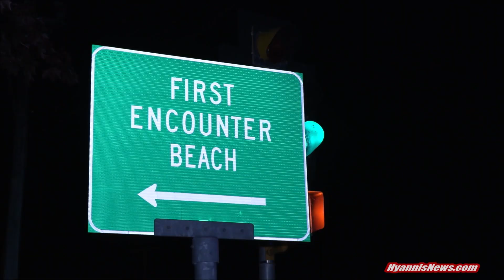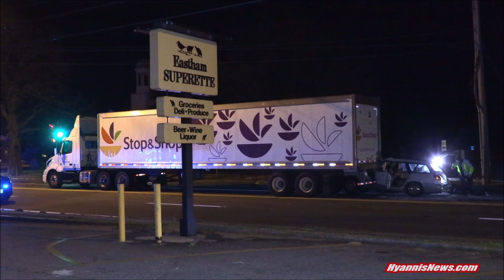Driver in “priority one” condition after Subaru slams into back of Stop & Shop tractor trailer truck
* Hyannis News is partially funded by viewers like you. Please contribute to support and expand local news coverage!

EASTHAM  –  Shortly prior to midnight Eastham firefighters announced they were trying to extricate a priority one male patient from a crash on Route 6 (right in front of their fire department) at the intersection of Samoset Road.

Firefighters called for a MedFlight but it was not flying due to weather.

The patient was transported to Cape Cod Hospital in “priority one” condition..

The regional accident recon team is investigating the cause of the crash... [DEVELOPING]

The following HN Video highlights the crash scene shortly after the male patient was transported to CCH in serious life-threatening condition...